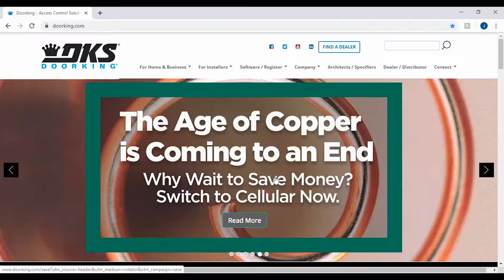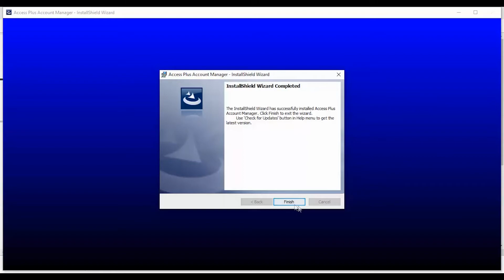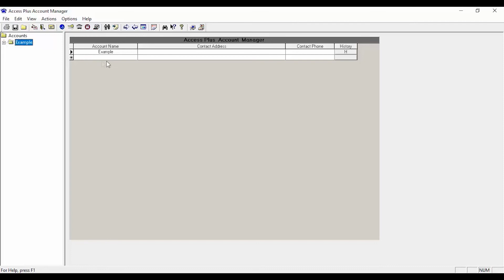DKS Tech Tips: DoorKing Access Plus Account Manager Software – Installing the Software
Learning how to use DoorKing’s Access Plus Account Manager Software? Tune in to our DKS Tech Tips video series to quickly and easily start programming your Access Plus Control System.

What you’ll learn in this video: How to install DoorKing’s Access Plus Account Manager Software.

What DKS models can you program with this software:
1802 Access Plus, 1808 Access Plus, 1810 Access Plus, 1812 Access Plus, and 1838 Access Plus Telephone Entry and Access Control Systems.

What the Remote Account Manager Software does:
Program your Access Plus entry system from anywhere, create new accounts, program security and permission levels, card and transmitter numbers, hold open time zones, holiday schedules, elevator control functions, and more.